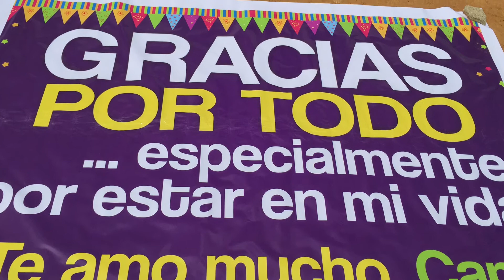Expresa tus sentimientos de la forma mas especial!